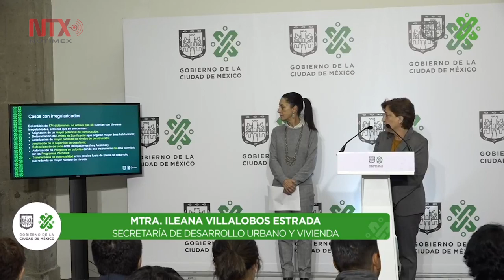Detecta gobierno de la CDMX irregularidades en permisos de construcción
La jefa de gobierno Claudia Sheinbaum afirmó que la administración anterior abusó del instrumento de Polígonos de Actuación para autorizar construcciones